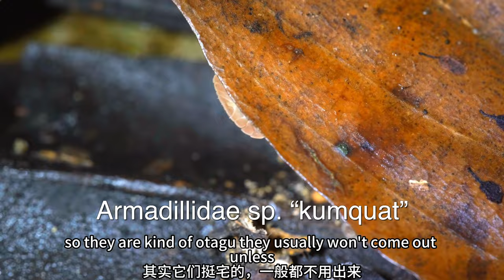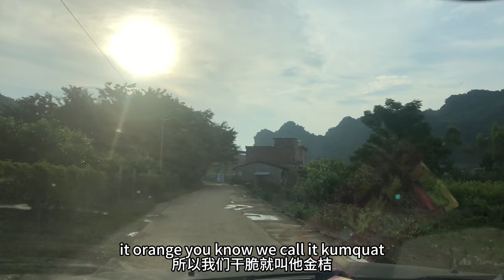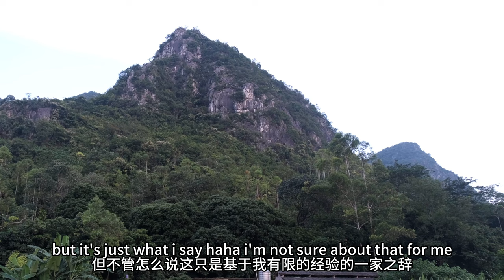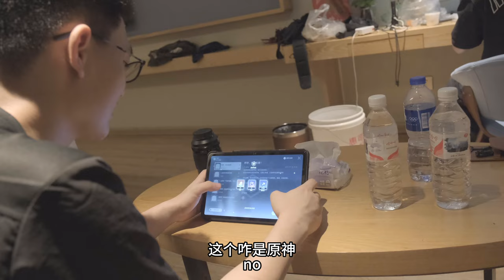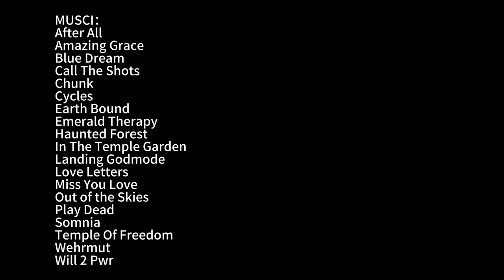Searching Isopods In The Wild 2023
As a new type of pet, Isopoda has become popular all over the world because of its simplicity and convenience in keeping and also the cute appearance that is typical of many species. Under the influence of the market, some Isopods explorers have also been spawned. They travel to various parts of the world to explore new species and introduce them into the hobby. In today’s video, I follow 2 experienced Isopods explorers and found 5 new species in a small city in southwest China. They are:
Troglodillo sp.“Concavus"
Troglodillo sp.“Sedum”
Troglodillo sp.“Lichen”
Armadillidae sp.“Purpurifolia”
Armadillidae sp. “kumquat”
I will be grateful to each of my funs.